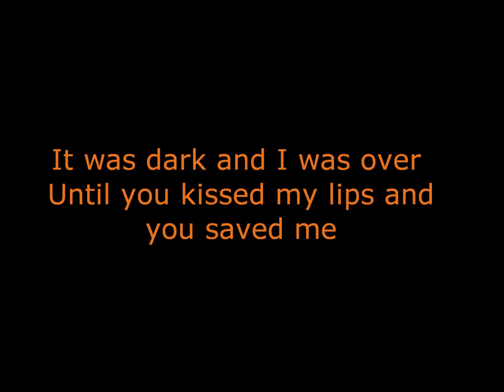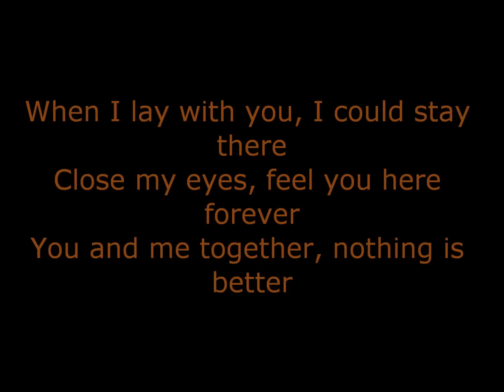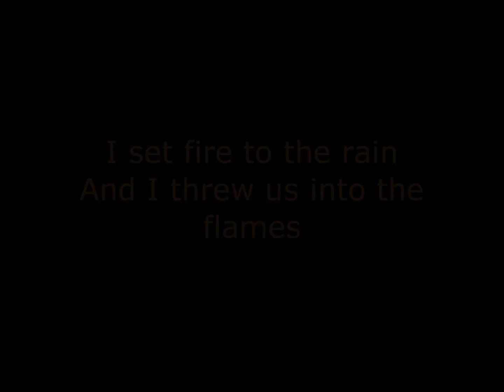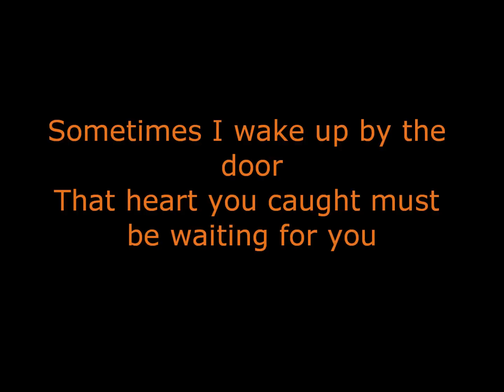Set Fire To The Rain (cover by Julia Sheer) Lyrics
Set Fire To The Rain- Adele, cover by Julia Sheer lyrics